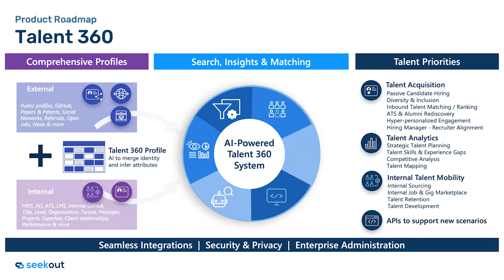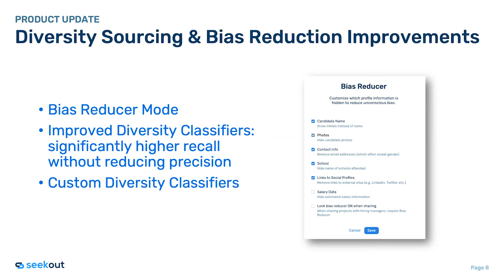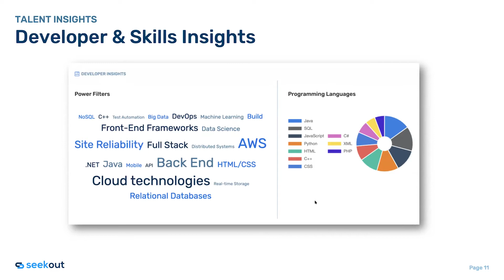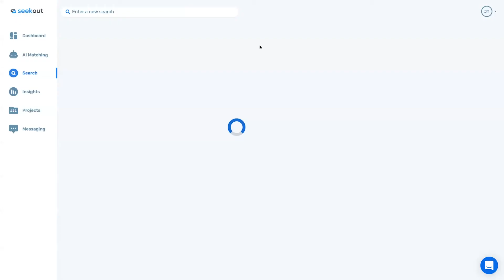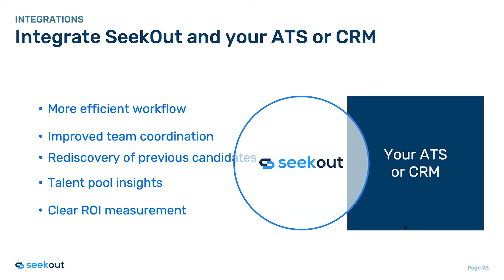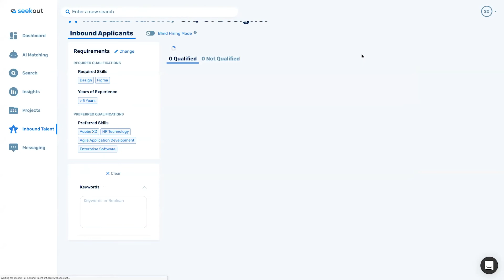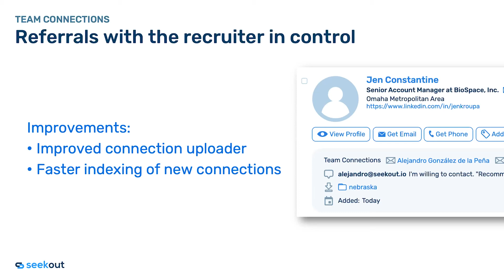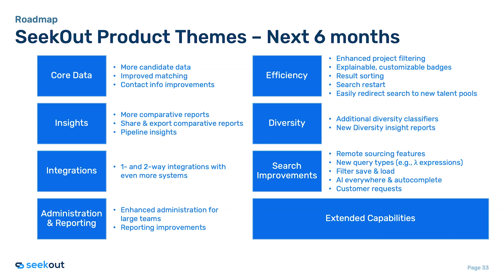What's New in SeekOut Webinar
Join SeekOut's co-founder and Head of Product John Tippett as he talks about the new features and improvements that were introduced to SeekOut over the last three months.